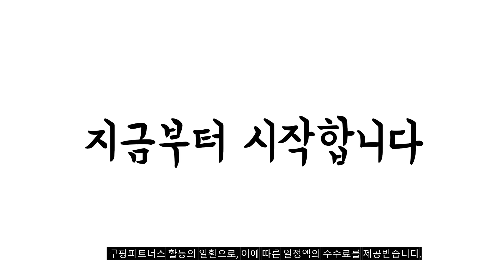2024년 공유기 판매 추천순위 BEST10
❤️❤️❤️ 공유기 구매 가격 평점 리뷰 정리해 봤어요! ❤️❤️❤️

[00:06]
10위. 네티스 netis MEX605 유무선공유기 Mesh AX3000 GIGA [62,500원]

[00:11]
9위. Mercusys 무선 N 공유기 300Mbps MW301R [12,120원]

[00:17]
8위. 티피링크 AX3000 듀얼밴드 Wi-Fi 6 기가비트 유무선 [56,520원]

[00:22]
7위. ipTIME 유무선 공유기 N704SE 1개 [22,600원]

[00:28]
6위. 티피링크 1500Mbps 기가 인터넷 WiFi 6 유무선 [39,890원]

[00:33]
5위. ipTIME 유무선 공유기 AX3000M 1개 [63,660원]

[00:39]
4위. ipTIME AX1500R 유무선 공유기 1개 [41,730원]

[00:44]
3위. ipTIME N602E PLUS 유무선공유기 1 [13,960원]

[00:50]
2위. ipTIME 유무선 공유기 N604E PLUS 1개 [16,640원]

1위. ipTIME 유무선 공유기 A604SE 1개 [29,300원]